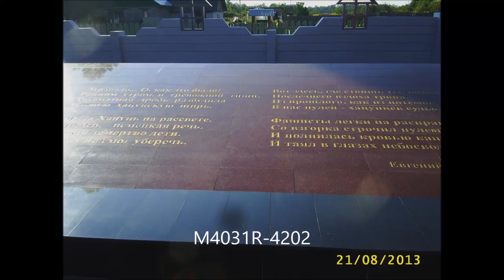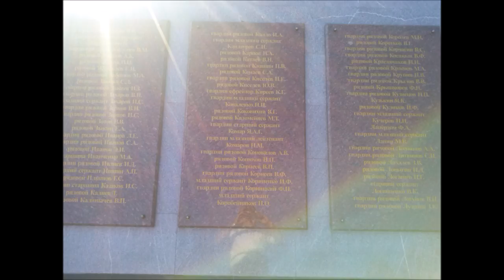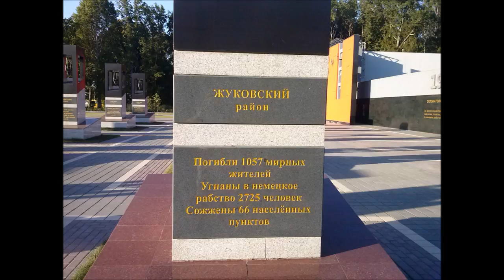Хацунь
В 2009 году начались работы по полной реконструкции мемориала. Открытие обновлённого мемориального комплекса состоялось 25 октября 2011 года — день 70-летия хацунской трагедии. В торжественном мероприятии приняли участие Председатель Правительства Российской Федерации Владимир Путин, полномочный представитель Президента Российской Федерации в Центральном федеральном округе Олег Говорун, делегации соседних регионов России, Украины, Белоруссии, Германии и других государств, общественных организаций.
      В состав мемориального комплекса входят: музей, православная часовня, братская могила погибших жителей, обелиск воинской славы, 28 стел с мемориальными досками, Стена памяти со скульптурной композицией работы Александра Ромашевского и другие объекты.
Хацунь. Мемориальный комплекс       На сегодняшний день известно семь жителей деревни, которым по ряду причин удалось избежать участи большинства селян. Кропотливую работу по их поиску проводит Евгений Петрович Кузин. Седьмой стала Елена Егоровна Демьянова (в девичестве Кондрашова).